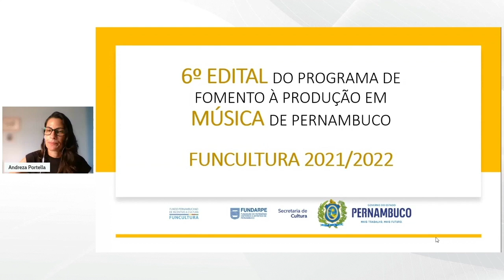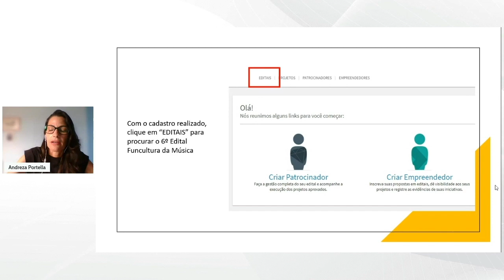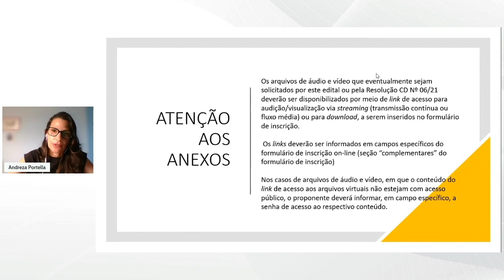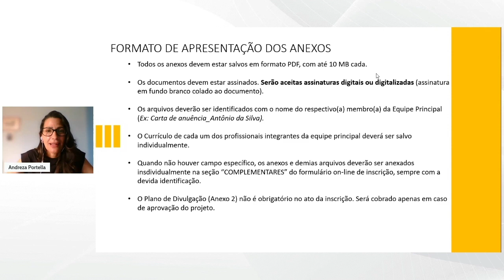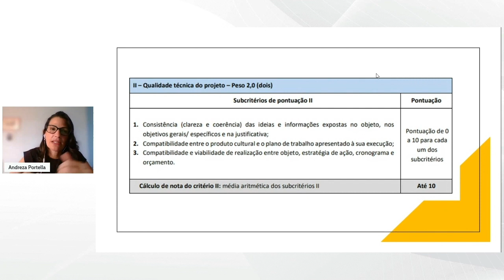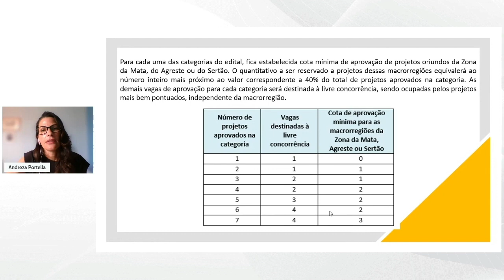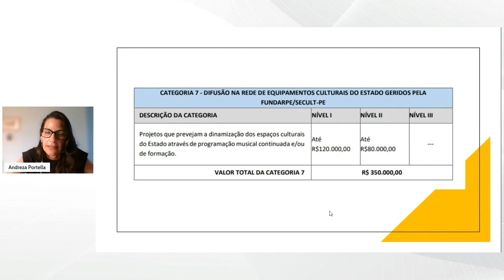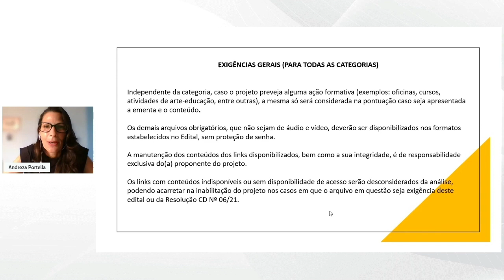Tutorial FUNCULTURA Música 2022 - Leitura DETALHADA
Preparamos um vídeo com os principais pontos do edital Funcultura da Música 2022, que consta na plataforma Prosas. As inscrições começam dia 2 de maio de 2022 e se encerram dia 3 de junho de 2022. O edital é promovido pelo Governo de Pernambuco, por meio da Fundarpe, e é destinado para pessoas físicas ou jurídicas inscritas no Cadastro de Produtores Culturais (CPC) de Pernambuco.

Apresentação: Andreza Portela, coordenadora de Música da Secretaria Estadual de Cultura de Pernambuco (Secult-PE)
Captação e edição: Denizá Rodrigues (Ascom - Secult-PE/Fundarpe)

A Secult-PE/Fundarpe preparou outro vídeo com um tutorial de como preencher o formulário de inscrição do edital 2022:

SERVIÇO
Inscrições: de 02/05/2022 até 03/06/2022.